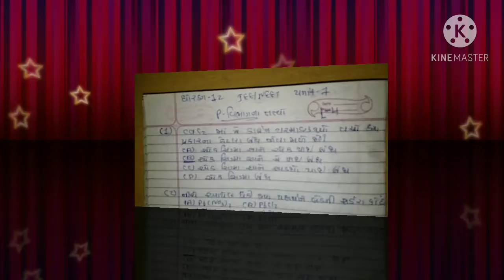Chemi. 12 Sci. Part 1 Unit 7 JEE/NEET Lecture 4 By Milansir